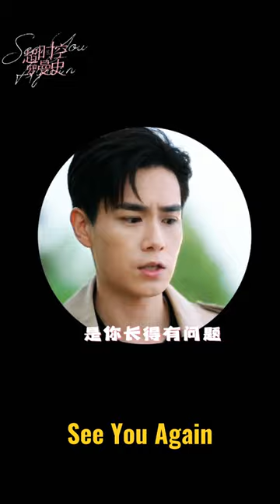Chinese Drama "See You Again" Hu Yi Tian & Yukee Chen